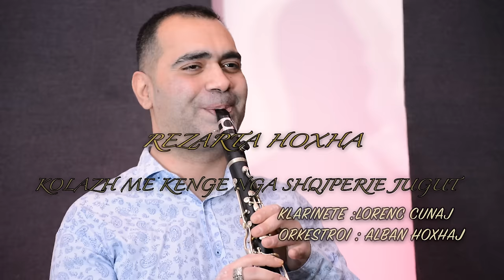KOLAZH ME KENGE SHQIP JUGU - REZARTA HOXHAJ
KENDONE :REZARTA HOXHAJ
KLARINETE : LORENC CUNAJ
ORKESTROI : ALBAN HOXHAJ
PRODUKSIONI : ALBAUSTRALIA RECORDS